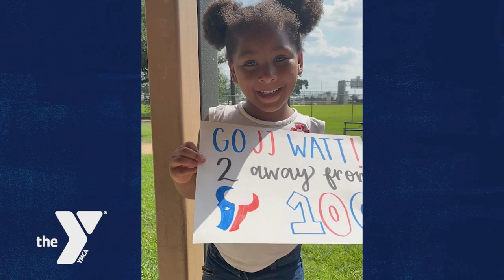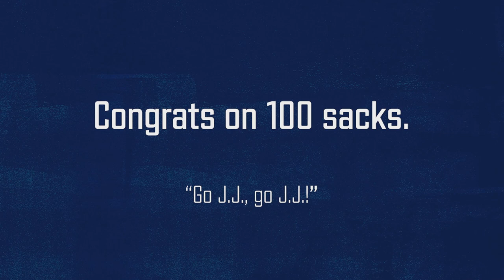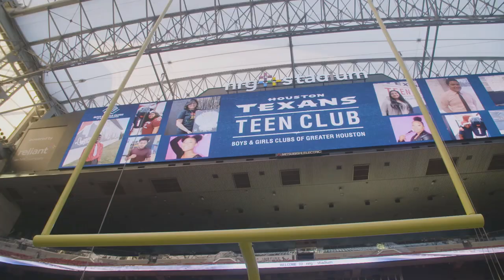Texans Key Metrics, Justin Reid Joins the Show & Browns Performance Report | Texans 360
Deepi Sidhu breaks down the news of the week starting with the Texans win and J.J. Watt's 100th career sack. Plus, Drew Dougherty breaks down important numbers headed into Week 10 and John Harris shares his performance report on the Cleveland Browns.